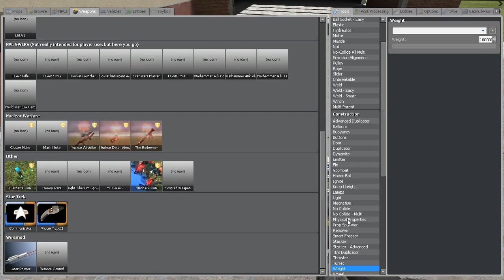Heavy Torque Engine In Gmod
Four piston rope engine